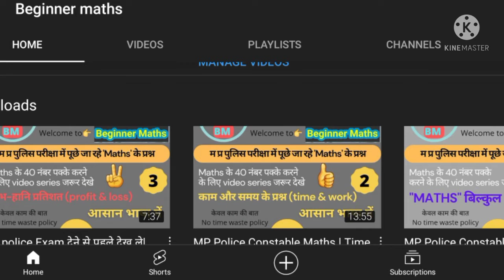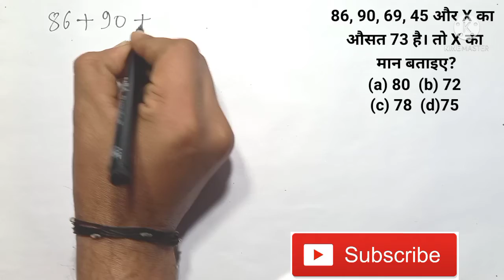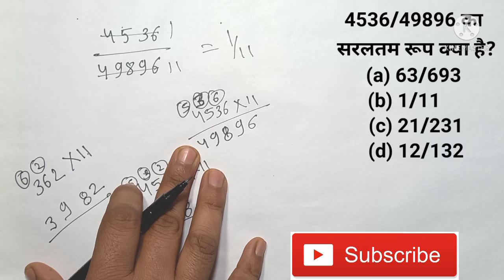MP Police Maths | MP Police Constable Maths | MP Police Maths Revision Class | by shailendra Sir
In this video, we brings the Most important MATHS Questions for the running MP Police Constable 2022 Examination. This will help aspirants in better preparing their MP Police Constable Preparation Strategy.

MP Police Constable | MP Police Constable Exam Analysis | Maths Expected Questions by shailendra Sir
MP Police Constable Maths Paper | Maths Analysis by shailendra Sir | MP POLICE MATHS QUESTIONS | MP POLICE MATHS CLASS | MP POLICE EXAM MATHS | MP POLICE EXAM 2022

MP Police Maths | MP Police Constable Maths | MP Police Maths Revision Class | Maths by shailendra Sir